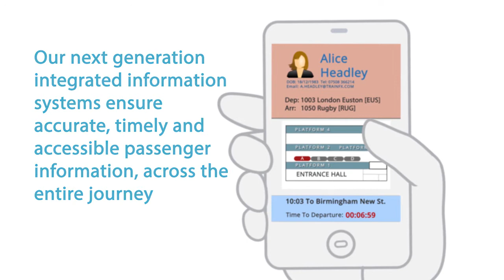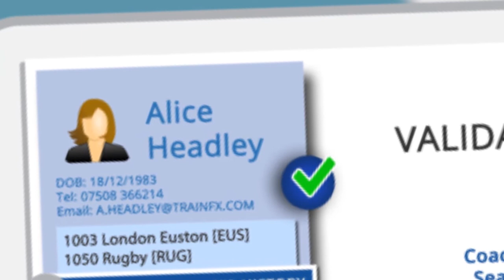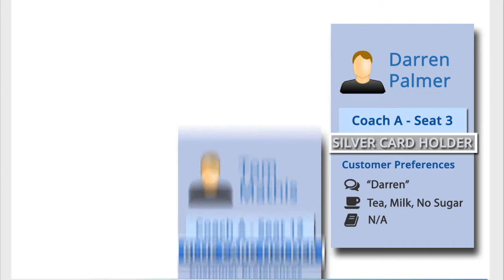Seat Technology & Data Mining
TrainFX and CETEC bring you On Train seat technology and data mining.